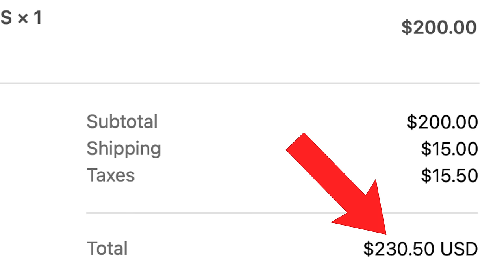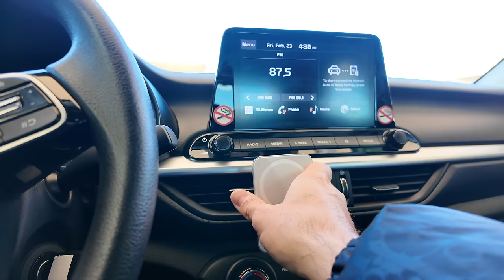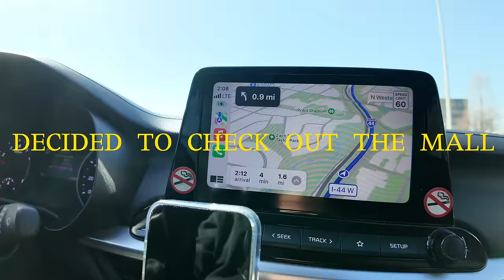Wearing FAKE $20 Yeezy Pods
Yeezy/Ye decided to cancel my order of the $20 Yeezy Pods so I decided to make my own pair and see if anyone would know they were FAKE LOL...lets find out!

MagSafe Car Mount